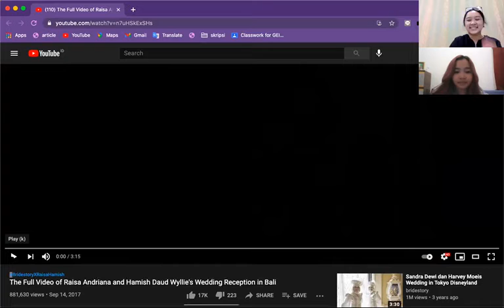GEI 2 - T&Th - 1/2021 - Session 13 - After Zoom Task -(2)